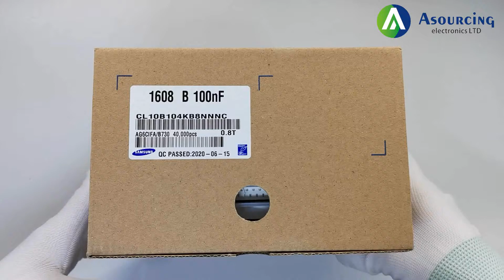Samsung CL10B104KB8NNNC MLCC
Samsung Electronic Components
CL10B104KB8NNNC - Multilayer Ceramic Capacitor MLCC 0.1UF 50V X7R 0603